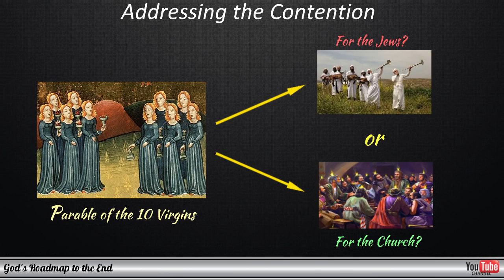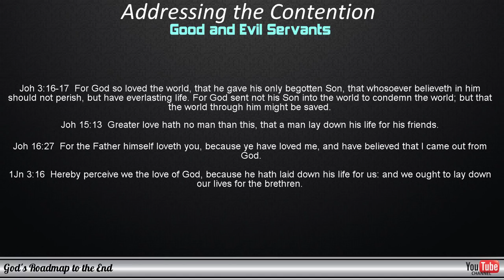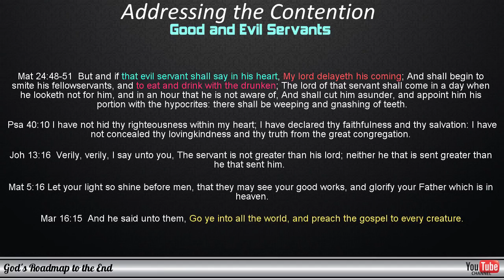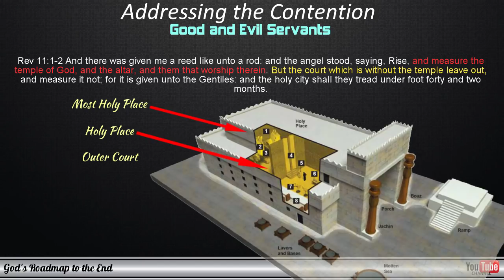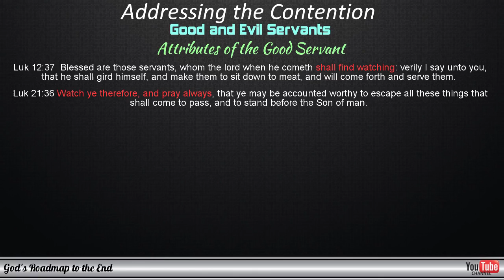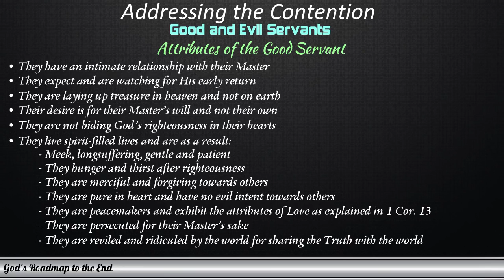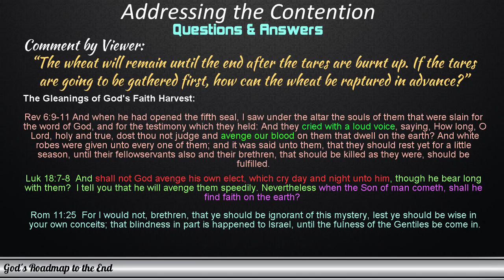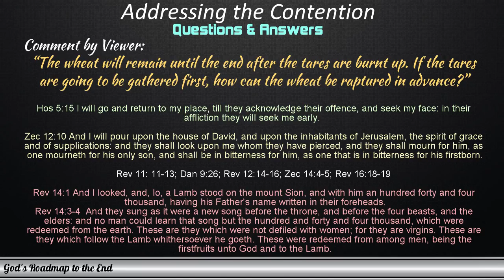Understanding the FIRST RESURRECTION according to the Harvest and Temple Models - Part 4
There are so many viewpoints between believers who are all reading the same Bible, especially on subjects such as the Rapture. How is it possible that people can have such diverging views and opinions about subjects that are addressed in the Word of God, such as the Rapture?

In Part 4 of this series, we delve deeper into some of the issues that often cause major divisions among members of the Body of Christ when it comes to the Rapture. We look specifically at what it means to read all of God's Word and how this is demonstrated in the Good and Evil Servants.

If you have not seen Part 1, you can view it at this link:

In this series, you are welcome to post your questions in the description below and I will do my best to address as many of the issues from a Biblical perspective in order to provide some clarity, where I am able to.

I hope this will bless you!|

Your donation will assist in funding social media advertisements with which we have already reached close to 35 million people and to inform them of what lies ahead, even if they do not believe. I believe this is what Gabriel referred to in:

Many thanks to everyone who has helped to get this information out to others! God bless you and great are your rewards in heaven!

Thank you so much for watching and please like, join our Facebook Group and Subscribe at the links below to be kept in the loop as we track God's Roadmap to the End:

The Rapture
Rapture
The Rapture 2018
Pre-trib Rapture
Pre-Tribulation Rapture
Rapture 2018